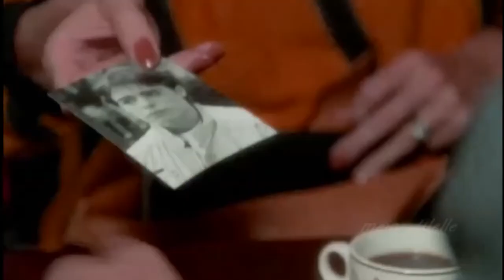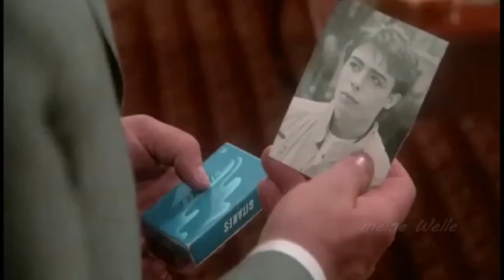Пьер Ришар и Жерар Депардье в фильме " Папаши"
Суровый громила с каменным лицом и неуклюжий, но чертовски обаятельный недотепа, вечно попадающий в самые нелепые передряги – эта парочка в 80-х стала главным символом французской комедии. Жерар Депардье и Пьер Ришар познакомились на съемках фильма «Невезучие», который вышел на экраны в 1981 году. Так на свет появился один из самых ярких и уморительных кинодуэтов, который до сих пор обожают зрители всего мира.